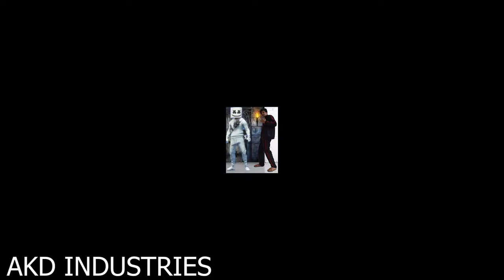Inspire Award Ideas Inspire Award Synopsis Inspire Award Project Inspire Award MANAK 2